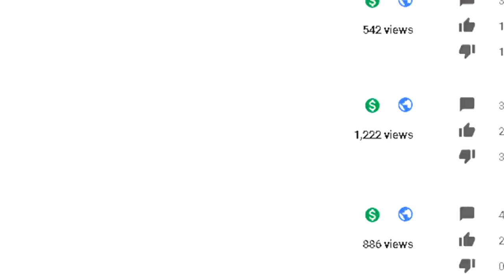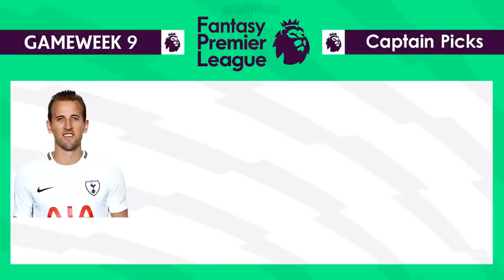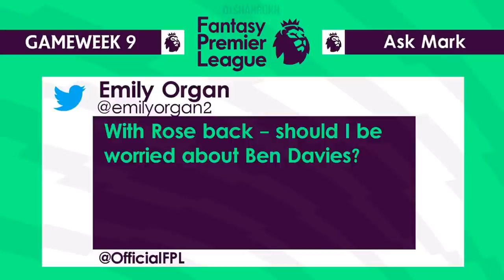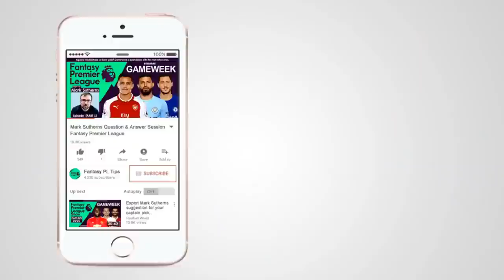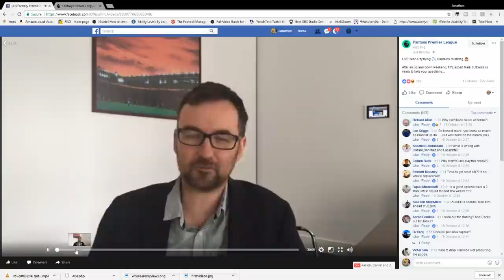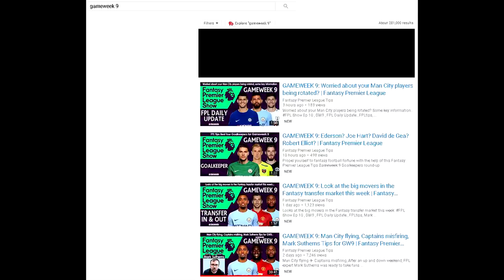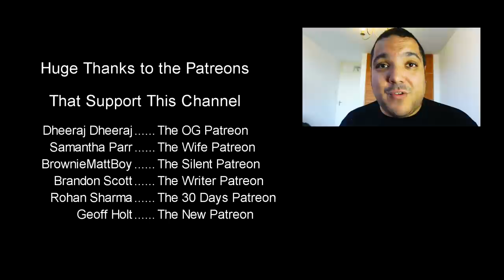Fantasy Premier League Tips - The King of Copying Official FPL - Ruining the FPL Youtube Community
Welcome to my video about Fantasy Premier League Tips Youtube Channel. The Fantasy Premier League Channel that is ruining the FPL Community on Youtube. Copying content from Official FPL and spamming videos for every Gameweek. This channel needs to be called out.

My Gameweek 9 FPL 2017/18 Draft Video | Fantasy Premier League 2017/18